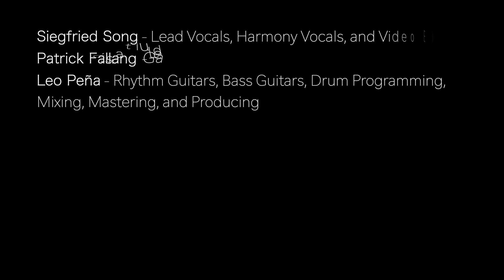Beast In Black - Cry Out For A Hero (Cover)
I wanted to be a vocalist that no one could imitate, and of course other singers my age couldn't easily get my attention. Yes, but Yannis, he was a little different. At a young age he was already at the top and his live performances were amazing. I take my hat’s off to him!

When my friend Leo first recommended Beast In Black for the next cover song, I was a little questioned if I could sing this song well enough. The instrumental music and mixing were almost complete, but due to my unstable finances and poor physical condition, I had to admit that I couldn't sing this song right now. In the end, Patrick's Godlike Solo and Leo's solid mix hasn't been released for nearly seven months. But they waited for me without any complaints.

For a long time, I focused on resetting my life and recovering my body. Eventually I came back, and this song is the fruit of my efforts. I am now ready to fly again.

Money and health are also essential to music. But above all, we can't do music alone. I am grateful that I still have good friends. Thanks!

Siegfried Song (Symmetric Chaos, South Korea) - Lead Vocals, Harmony Vocals and Video Editing
Patrick Fallang (Symmetric Chaos, Norway) - Lead Guitars, Choirs
Leo Peña (Jotun Studio, Spain) - Rhythm Guitars, Bass Guitars, Drum Programming, Mixing, Mastering and Producing

Available Soon

►Google Play
Available Soon

Available Soon